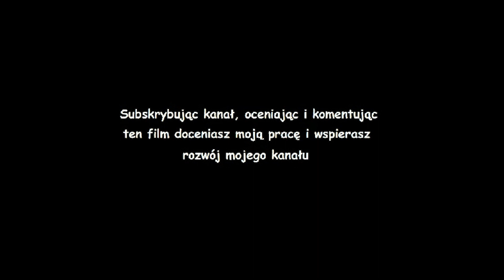Gothic pasta - Przemówienie Herolda (czyta SI)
Słuchajcie, słuchajcie, mieszkańcy Khorinis! - kojarzycie te słowa ?
Oto prawdziwe przemówienie jakie wygłoszono do mieszkańców wyspy Khorinis ;)